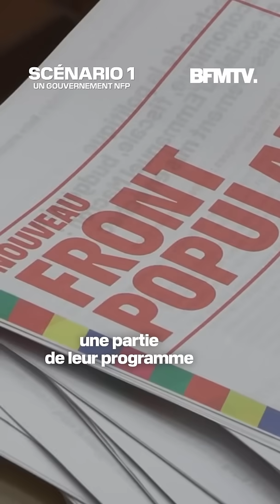Un gouvernement NFP, une alliance Ensemble-LR… Les cinq scénarios possibles après les législatives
Au lendemain du second tour des législatives, une question se pose, qui va gouverner la France ? Le NFP, sans majorité absolue ? Un gouvernement de coalition avec la droite et la gauche ?
On fait le point sur les cinq scénarios possibles.